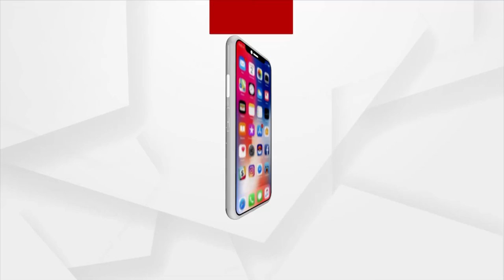ଜମ୍ମୁକାଶ୍ମୀର ସମସ୍ତ ରାଜନୈତିକ ଦଳ ନେତାଙ୍କ ସହ ବୈଠକ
PM Modi to meet political party leaders of J&K.
ଜମ୍ମୁକାଶ୍ମୀର ସମସ୍ତ ରାଜନୈତିକ ଦଳ ନେତାଙ୍କ ସହ ବୈଠକ କରିବେ ପ୍ରଧାନମନ୍ତ୍ରୀଙ୍କ ନରେନ୍ଦ୍ର ମୋଦି । ଜୁନ ୨୪ ତାରିଖରେ ଗୁରୁତ୍ବପୂର୍ଣ୍ଣ ବୈଠକ ଅନୁଷ୍ଠିତ ହେବ । ଏନେଇ ପ୍ରଧାନମନ୍ତ୍ରୀ କାର୍ଯ୍ୟାଳୟ ପକ୍ଷରୁ ନିମନ୍ତ୍ରଣ ପତ୍ର ପଠାଯାଇଛି ।